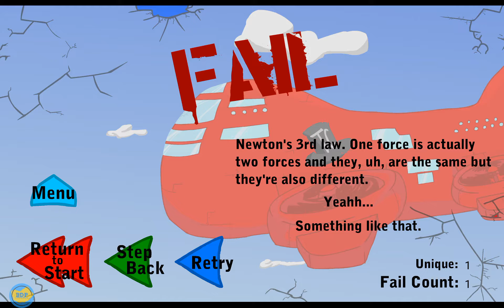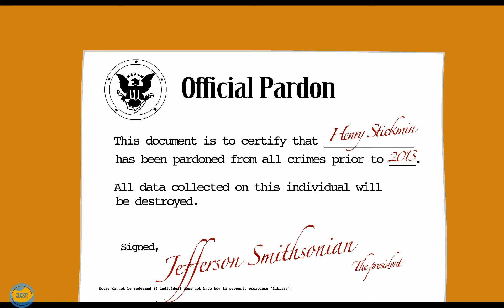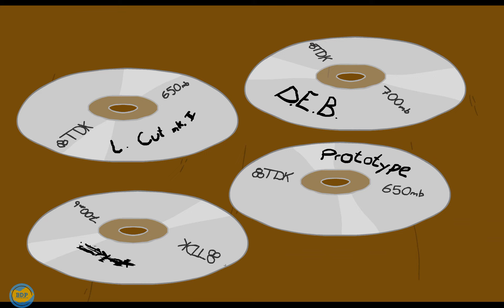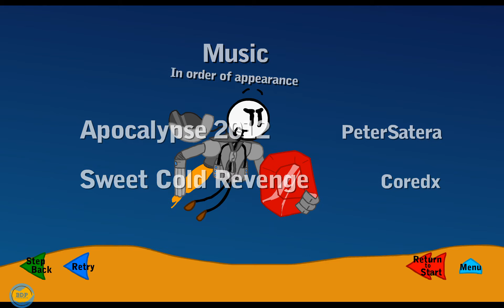Infiltrating the Airship Gameplay Part 1 Gameplay (Android,iOS) Epic Fails, Full Game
Infiltrating the Airship Episode 1 All Levels Gameplay